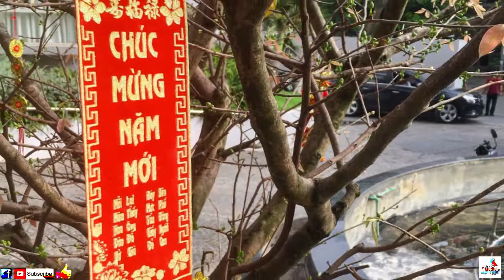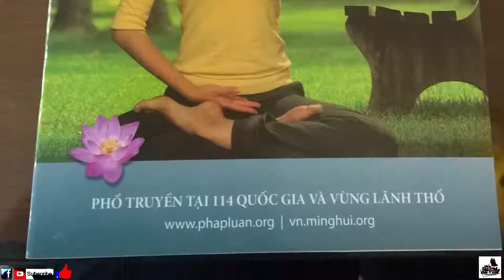This Man Was Suffering A Life Of Hatred And Depression – Before He Found A Path To Inner Peace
Mr. Fang grew up in Bac Ninh province, east of Hanoi in Vietnam. His unhappy childhood was marked with fear and misery, an experience which lasted well into his twenties. However, that was before he made an incredible discovery, one that led him to finally find an inner peace.